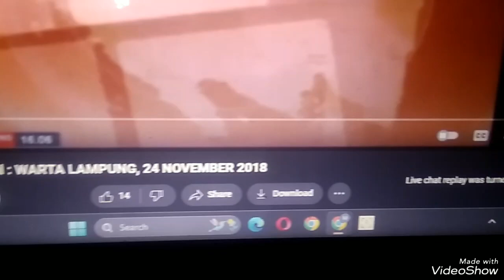Warta Lampung SO KLIN PEMUTIH